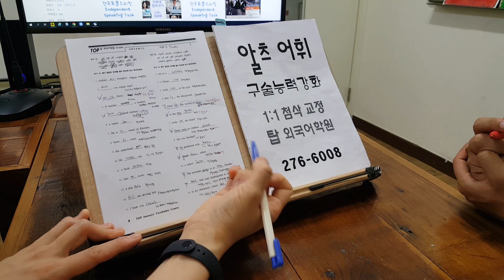유학을 위한 IELTS 스피킹 라이팅 초급 성인영어회화 오늘부터 알츠 전주어학원 220728